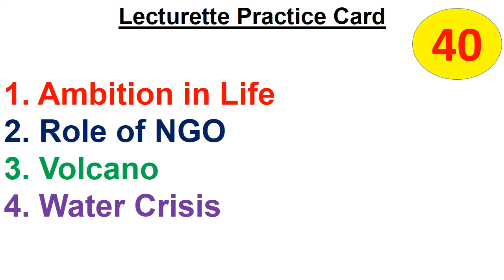Lecturette Practice Card 40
It is important to note that preparation of Lecturette for SSB is utmost important activity as you gain confidence for communication skills and knowledge level enhances with regular practice by choosing varied topics and resultantly it helps for better performance in other tests of SSB. All the very best for Preparation... Jai Hind...!